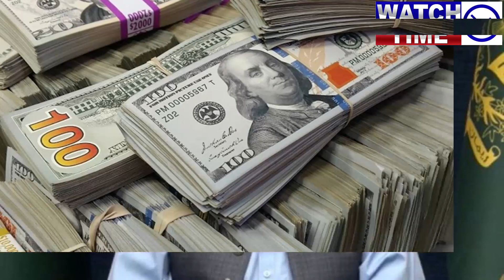# Big Development Shehbaz Sharif has been given two options and Imran Khan demands fulfilled #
# Watch Time # Big Development Shehbaz Sharif has been given two options and Imran Khan demands fulfilled #